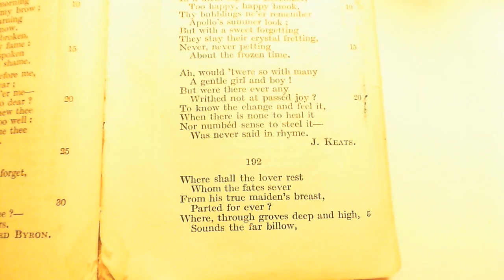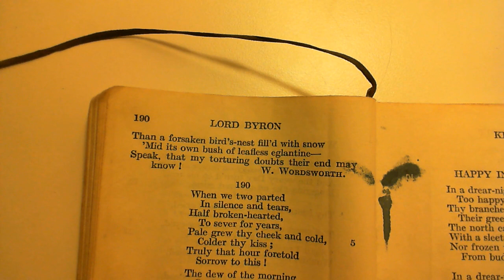To A Distant Friend - W. Wordsworth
189 To A Distant Friend